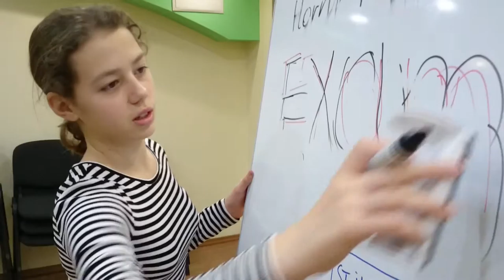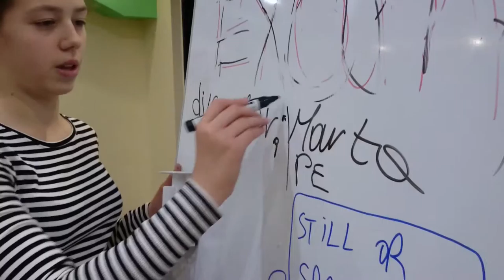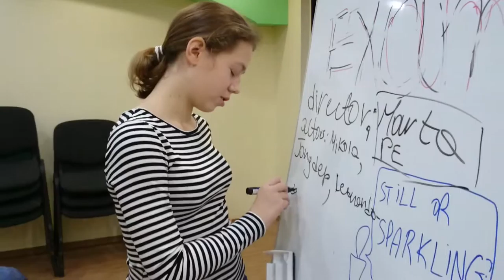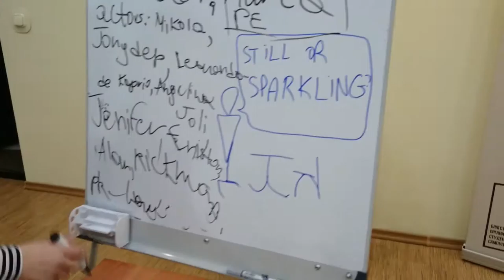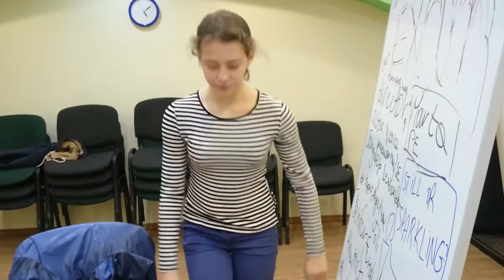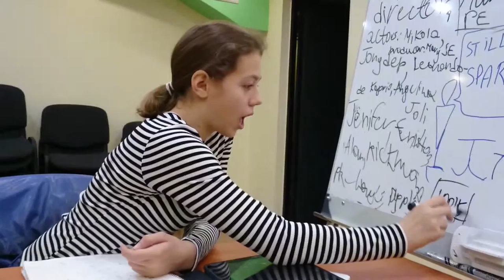Marta shooting movies 🎥 Topic: films, movies, casting | FCE Vocabulary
Marta is shooting movies: lerning vocabulary for FCE, Firts Certificate Examination, a private English lesson in a free creative way of a conversation